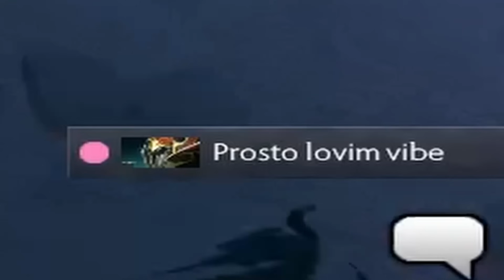он поймал вайб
вайбмэн B)